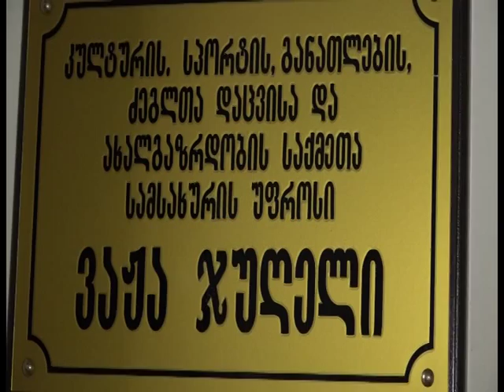ქუთაისი აკაკი წერეთლის საიუბილეო წელს აღნიშნავს